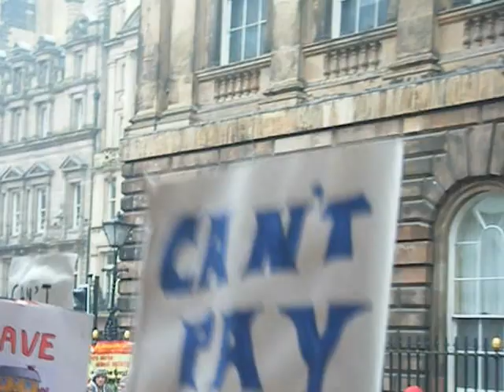Liverpool Protestors FIGHT BACK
Fighting back against the Bedroom Tax and Council Cuts